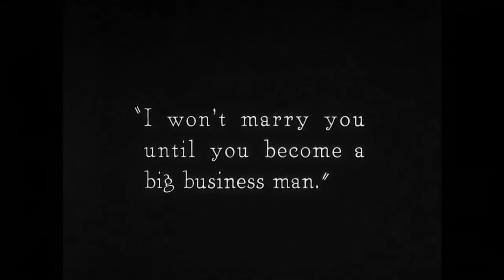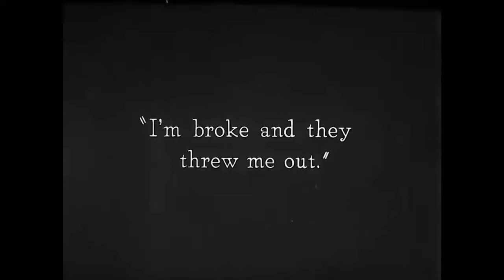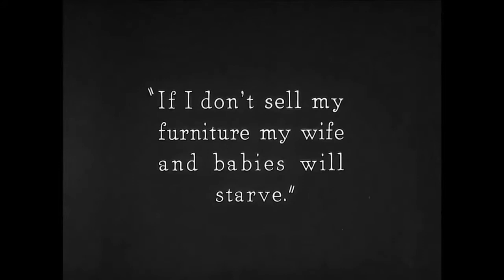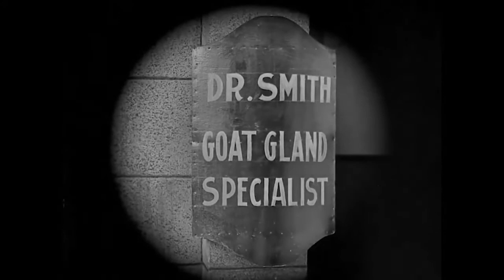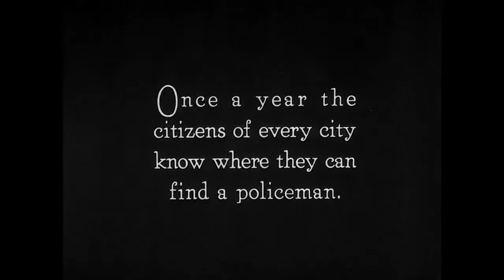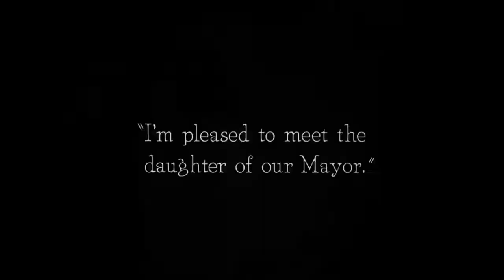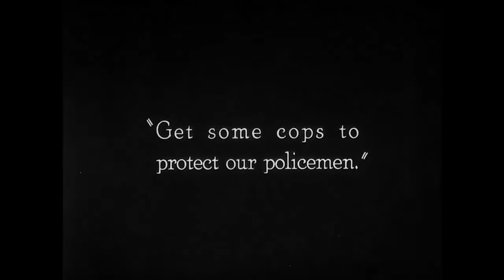COPS - Buster Keaton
Buster Keaton's 1922 silent film COPS.
Music compiled, composed and arranged by Steven Stanke. Played with Dorico 4 and Note Performer 3.
Full movie score available for performance with live orchestra 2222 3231 Percx2 Timp Stgs.